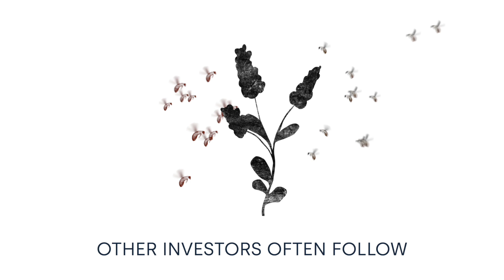Investing in ideas that grow | Global Innovation Fund